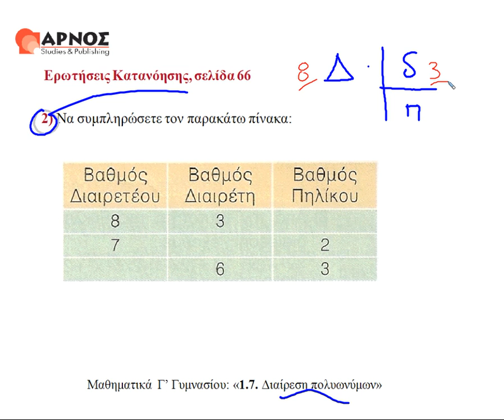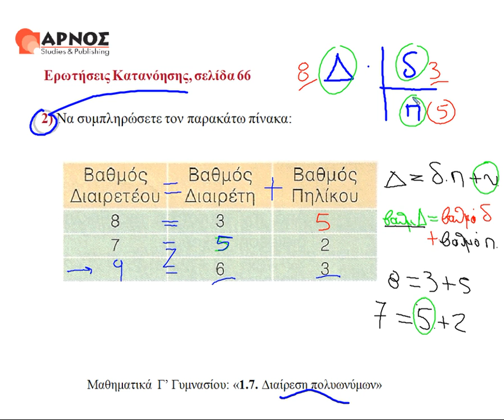1.7 Διαίρεση Πολυωνύμων ερ.2 σελ.66 - Μαθηματικά Γ' γυμνασίου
Μαθηματικά Γ' γυμνασίου - Διαίρεση Πολυωνύμων, ερώτηση κατανόησης 2.